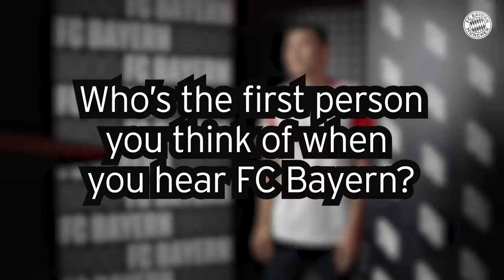Rapid Fire Questions with Minjae Kim! 🔴⚪️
What's your favorite food? Which words do you already know in German? Our newcomer Minjae Kim answers these and many other questions in the Rapid Fire Questions!